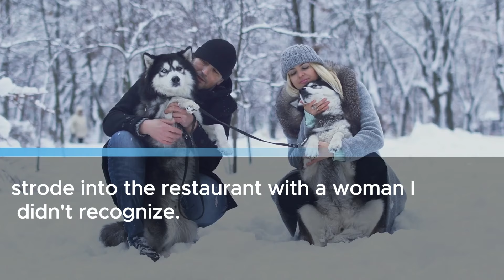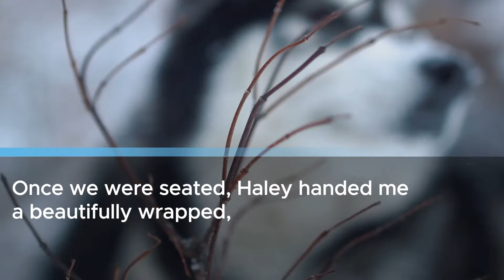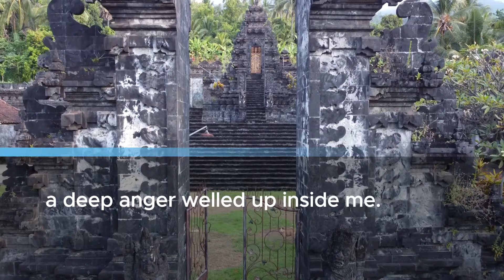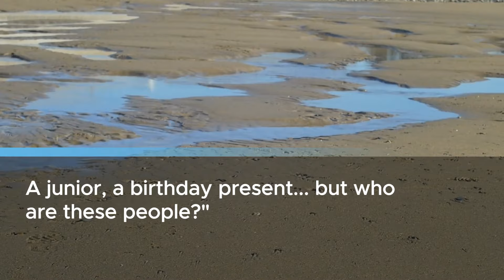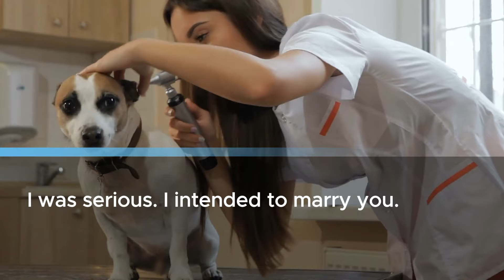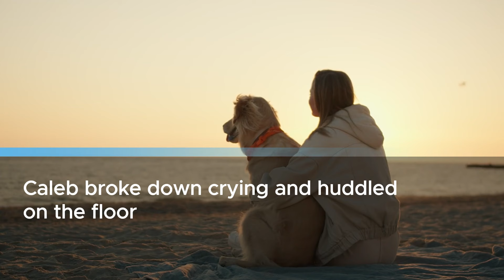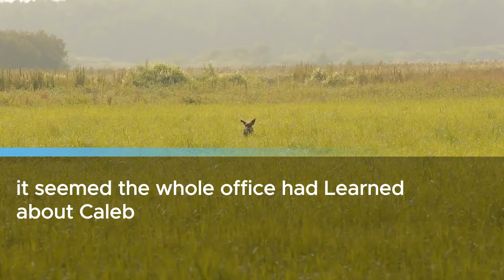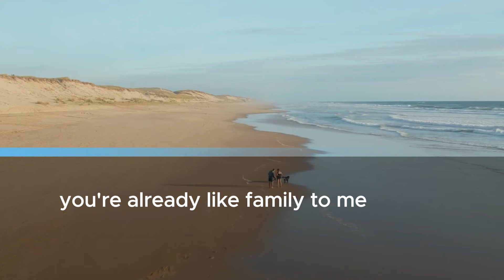My husband didn't know I was there, he asked his girlfriend to marry him on my 40th birthday.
On my 40th birthday, which my husband had forgotten, I found myself at a charming French restaurant, courtesy of an invitation from my mother-in-law, Haley. As I savored each bite of my meal, Haley's thoughtful gesture brought a touch of warmth to the otherwise overlooked occasion. Unexpectedly, Caleb, who was supposed to be at work, strode into the restaurant with a woman I didn't recognize. Their demeanor left no doubt—they were a couple. A surge of irritation washed over me as Maryu by Bruno Mars began to play from a distant table.